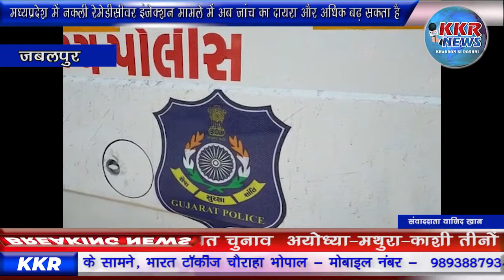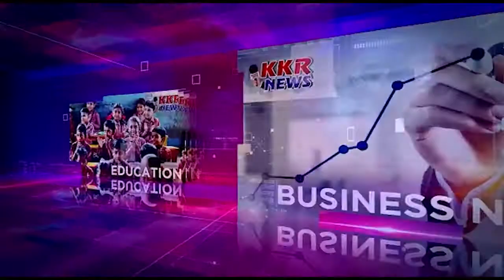मध्यप्रदेश में नकली रेमेडीसीवर इंजेक्शन मामले में अब जांच का दायरा और अधिक बढ़ सकता है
मध्यप्रदेश में नकली रेमेडीसीवर इंजेक्शन मामले में अब जांच का दायरा और अधिक बढ़ सकता है क्योंकि संस्कारधानी जबलपुर में गुजरात पुलिस पहुंच चुकी है। अल सुबह पहुंची गुजरात पुलिस की टीम में आठ से दस सदस्य बताए जा रहे हैं जो आरोपी सपन जैन को भी साथ में लेकर जबलपुर पहुंची है। आपको बता दें कि कंट्रोल रूम में आरोपी सपन जेन के साथ जबलपुर पुलिस और गुजरात पुलिस पूछताछ में जुटी हुई है। ऐसे में माना जा रहा है कि आरोपी सपन जैन के माध्यम से कई खुलासे भी हो सकते हैं इसके साथ ही कुछ स्थानों पर दबिश भी देखने को मिल सकती है। आपको बता दें कि गुजरात पुलिस द्वारा बीती 7 मई को भगवती फार्मा के मालिक सपन जैन को गिरफ्तार किया था। और उसे गुजरात लेकर गई थी। जहां सपन जैन द्वारा सिटी हॉस्पिटल की संचालक सरबजीत सिंह मोखा और हॉस्पिटल के मैनेजर देवेश चौरसिया के नाम बताए थे। जिसके बाद जबलपुर पुलिस द्वारा जांच के बाद दोनों आरोपियों के साथ सपन जैन के खिलाफ एफ आई आर दर्ज की गई थी। ऐसे में जबलपुर पहुंची गुजरात पुलिस स्थानीय पुलिस के माध्यम से इस रैकेट को पूरी तरह से बेनकाब करने में जांच पड़ताल कर रही है। मामले में जबलपुर पुलिस अधीक्षक सिद्धार्थ बहुगुणा के अनुसार गुजरात पुलिस को हर तरह का सहयोग दिया जाएगा। ताकि इस रैकेट से जुड़े हुए लोगों को बेनकाब किया जा सके और उनके खिलाफ सख्त से सख्त कार्रवाई भी की जा सके। पुलिस अधीक्षक के अनुसार जबलपुर पुलिस भी गुजरात जाएगी और जानकारी साझा करेगी। गौरतलब है कि मामले में सरबजीत सिंह मोखा और देवेश चौरसिया के खिलाफ एनएसए की कार्यवाही की गई है और उन्हें जेल भेजा गया है। वही सपन जैन के माध्यम से गुजरात से जबलपुर यह नकली इंजेक्शन मंगवाए गए थे ऐसे में कितने इंजेक्शन अस्पतालों में खपाये गए? और कितने हॉस्पिटल इस रैकेट में शामिल है? क्या मध्य प्रदेश के अन्य शहरों में भी इन जहरीले इंजेक्शन को पहुंचाया गया है? ऐसे तमाम सवालों के जवाब आज सामने आ सकते हैं। फिलहाल दोनों ही राज्यों की पुलिस मामले की तहकीकात में जुटी हुई है।

बाइट सिद्धार्थ बहुगुणा एसपी जबलपुर